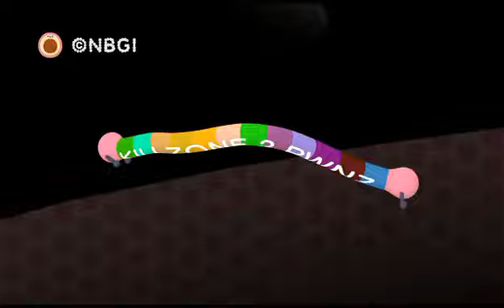NOBY NOBY BOY likes KILLZONE 2